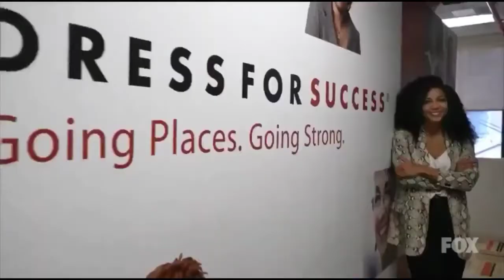Miss Universe 2019 - Cheslie Kryst Top 10 (U.S.A)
Cheslie Corrinne Kryst (/krɪst/; April 28, 1991 – January 30, 2022) was an American television correspondent, model, and beauty pageant titleholder who was crowned Miss USA 2019. As Miss USA, she represented the United States at the Miss Universe 2019 competition and finished in the top ten. Kryst was also an attorney and had served as a correspondent for Extra from October 2019 until her death. For her work on Extra, she was nominated for two Daytime Emmy Awards.

Cheslie Corrinne Kryst was born on April 28, 1991 in Jackson, Michigan to an African-American mother and a Polish-American father. She had four brothers: Asa, Chandler, Jet, and Brooklyn; and a sister, Page. Her mother, April Simpkins, competed in pageantry and was crowned Mrs. North Carolina US when Kryst was a child. The family moved from Michigan to Charlotte, North Carolina, when Kryst was young, and later settled in Rock Hill, South Carolina, where Kryst attended Northwestern High School. The family later moved to Fort Mill, South Carolina, and Kryst transferred to Fort Mill High School, graduating in 2009; both cities are suburbs in the Charlotte metropolitan area.

After graduating from high school, Kryst moved to Columbia, South Carolina, to attend the Honors College at the University of South Carolina. She graduated cum laude from the Darla Moore School of Business with a degree in marketing and human resource management in 2013, where she was also a member of the Alpha Lambda Delta honor society, Gamecocks women's track and field team, and mock trial.

After finishing her undergraduate degree, Kryst enrolled in Wake Forest University School of Law in Winston-Salem, North Carolina, graduating with a Juris Doctor and Master of Business Administration in 2017.

Following her graduation, Kryst became licensed to practice law in both North Carolina and South Carolina and began working as an attorney at Poyner Spruill LLP, practicing complex civil litigation. She also worked pro bono not only for clients who were low-level drug offenders, but also with Brittany K. Barnett of the Buried Alive Project, to free a client sentenced to life imprisonment. She was the founder of the fashion blog White Collar Glam, dedicated to helping women dress professionally in white-collar jobs.

Kryst began her pageantry career as a teenager, winning Miss Freshman at Northwestern High School in Rock Hill, South Carolina, and later Miss Fort Mill High School in Fort Mill, South Carolina. After taking several years off from pageantry, Kryst made two attempts to win the Miss North Carolina title, placing in the top ten her first attempt and first runner-up on her second attempt.

In 2016, Kryst competed in Miss North Carolina USA 2017, where she placed as the fourth runner-up to Katie Coble. She returned the following year and placed in the top ten, before returning again for Miss North Carolina USA 2019, where she won the title, representing Metrolina. She was crowned by Kaaviya Sambasivam, Miss North Carolina Teen USA 2018, as the outgoing titleholder Caelynn Miller-Keyes was unable to attend the crowning due to the filming of season 23 of The Bachelor.

As Miss North Carolina USA, Kryst was given the right to represent North Carolina at the Miss USA 2019 competition, held at the Grand Sierra Resort in Reno, Nevada. She went on to win the competition and became the third woman from North Carolina to win the title, following Chelsea Cooley and Kristen Dalton, who were crowned Miss USA 2005 and Miss USA 2009, respectively. At 28 years and 4 days old, Kryst became the oldest woman to be crowned Miss USA, breaking the previous record held by Nana Meriwether, who was 27 years, 6 months and 26 days old upon assuming the title. After winning Miss USA, Kryst crowned Laura Little as her successor for the Miss North Carolina USA title.

With her win, 2019 became the first year that all four major United States-based pageants were won by women with African ancestry; other titleholders were Zozibini Tunzi of South Africa (as Miss Universe 2019), Nia Franklin (as Miss America 2019), and Kaliegh Garris (as Miss Teen USA 2019). Previously, she had been crowned Miss North Carolina USA 2019.

As Miss USA, Kryst took a one-year leave of absence from her law career to fulfill her pageantry duties. She represented the United States at the Miss Universe 2019 competition on December 8, 2019 and finished in the top ten. Her national costume was inspired by four American female icons: Rosie the Riveter, the Statue of Liberty, Maya Angelou, and Lady Justice. Kryst's reign was originally scheduled to end on spring 2020, but due to the COVID-19 pandemic, she became the longest reigning Miss USA titleholder on June 5, 2020, surpassing Nia Sanchez's previous record of 399 days. Her reign ended with a total of 557 days on November 9, 2020 and she crowned Asya Branch of Mississippi as her successor at the Miss USA 2020 pageant.